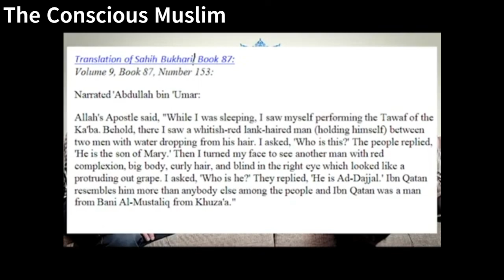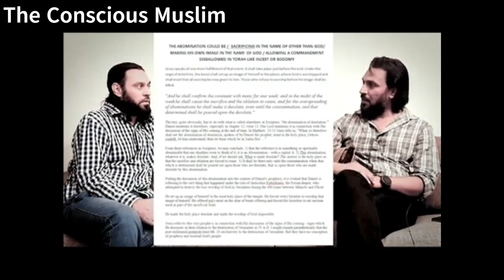Surah Al-Kahf like never before by Sahil Adeem | Part 5/11 | The Biggest Fitnah on Muslim Ummah